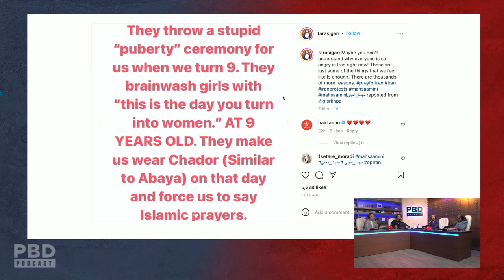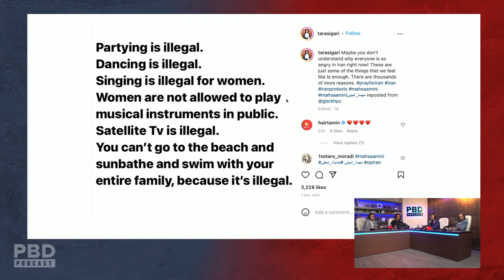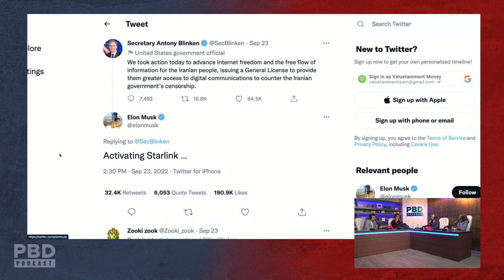'Her Hat Was Crooked So They Beat Her To Death' - Patrick Bet-David Reveals His Thoughts On Iran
Patrick Bet-David Podcast Episode 188. In this short clip, Patrick Bet-David, Adam Sosnick, Jedediah Bila and Vincent Oshana talk about what is taking place in Iran.